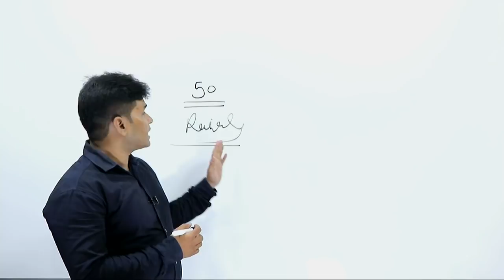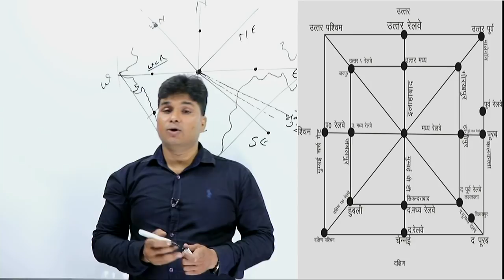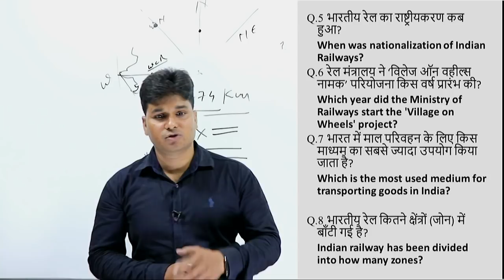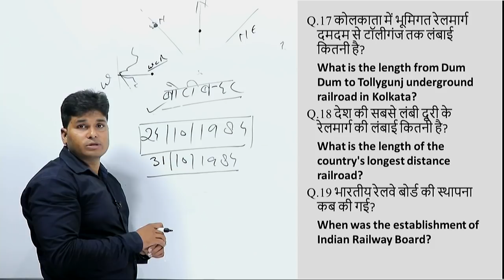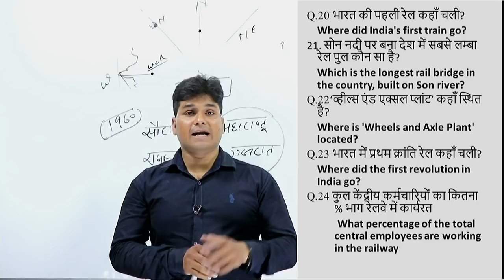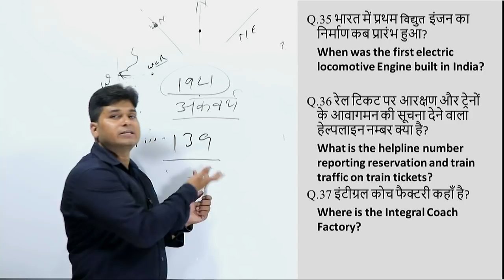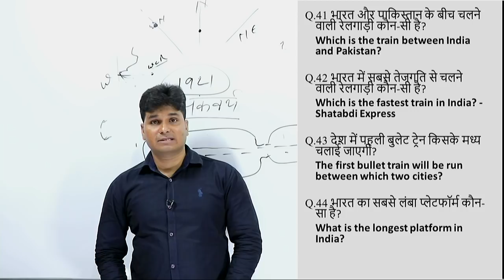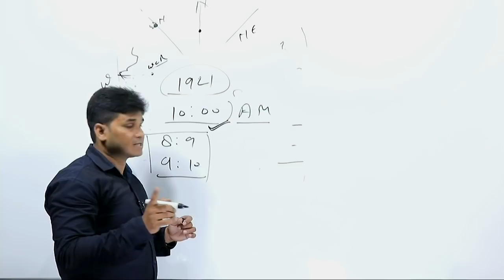रेलवे से संबंधित MOST IMPORTANT QUESTIONS || RAILWAY-ALP | Group D | UPP | SSC-CGL | SSC-CPO | etc.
Railway Special Series : Monday to Saturday Schedule.

Railway ALP/Railway Group D
Advance Maths & Reasoning   : 10 AM

GS by Tricky Guru                       : 1 PM

Arithmetic                                    : 5 PM

In this session we are discussing most important HISTORY questions for RRB NTPC / RAILWAY Group-D . In this session you will get most expected GS questions for RRB ALP / Group D, UPP, SSC CGL/ SSC CHSL/ SSC CPO , UPSI, UPP, IBPS, UPSC and other related exams.

This Channel is dedicated to Showing video tutorials for Railway, Bank- PO/Clerk, SBI-PO/Clerk, SSC-CGL, SSC-CHSL, SSC-CPO exam preparation. Our Channel is helpful for Government jobs preparation.